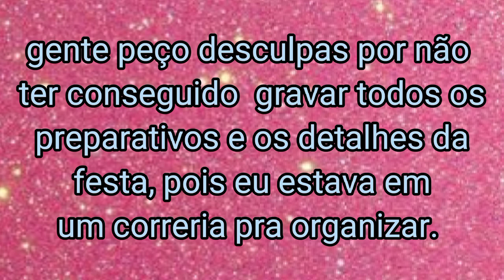💕PREPARATIVOS PARA FESTA/ 70 anos da mãe, ficou muito lindo, ela ficou radiante.🥰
Olá!

No vídeo de hoje vou compartilhar com vocês um pouquinho dos preparativos para sua festa de aniversário, ela esta completando 70 anos.
espero que vocês gostem bjs💕

💕Vlog: comprinhas de decoração/ Aniversários da mãe.